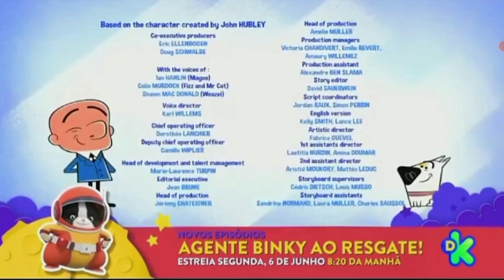(Mayo 2022) Créditos finais mr magoo-novos episódios agente binky ao resgate-feed Brasil